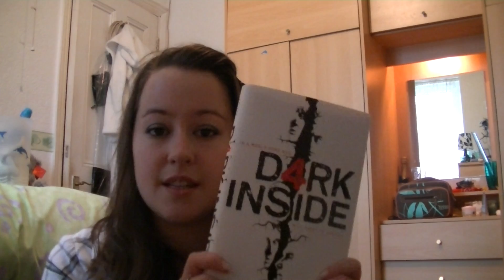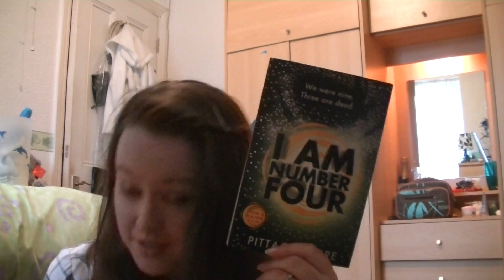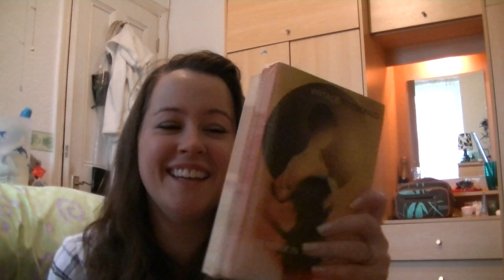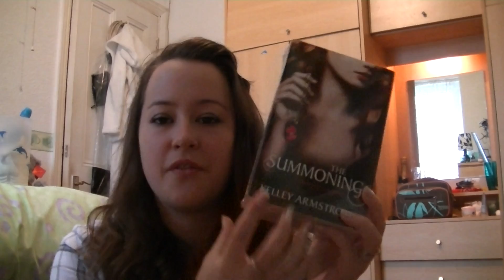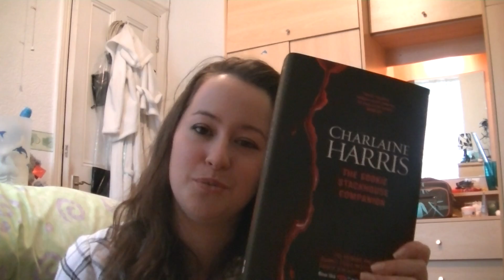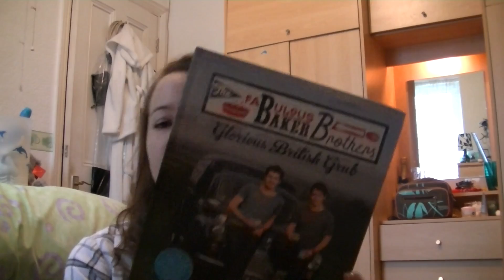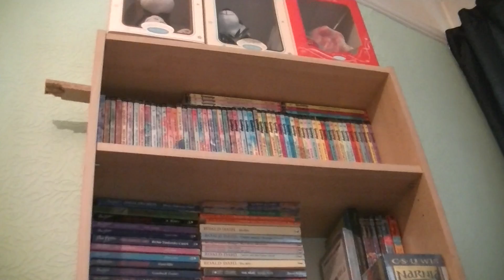book haul from thebookpeople.co.uk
Hi guys!

hope you're having a lovely Sunday!
I'm back with a book haul from thebookpeople.co.uk  -  I highly recommend you check them out!

Books mentioned:

Gillian Flynn collection
F. Scott Fitzgerald collection
Jessica Ennis unbelievable
Laini Taylor - Days of blood & starlight
Dark Inside - Jeyn Roberts
charlene harries- sookie stackhouse companion
the fabulous baker brothers
Will Hill - department 19
I am number four - pittacus lore
the awakening - kelley armstrong
Blue bloods - melissa de la cruz
Marked - pc & kristen cast